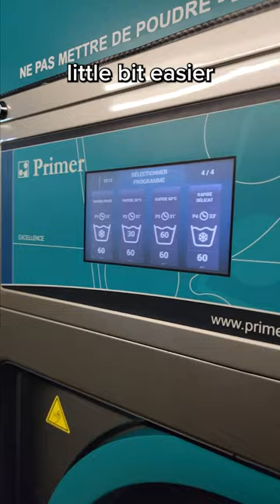How We Do Laundry While Full-time Traveling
Morocco ~ Country #85

❤️ Follow for new travel shorts daily!

🌎 Hi, we’re Hudson & Emily! and we're on a trip to every country.  Follow for daily videos of our experience trying to travel on a budget, while enjoying the journey along the way!

🎬 A little bit about us: We’ve been married for 10 years and traveling full time for 6. From living in an RV, to living in Mexico, to living out of our suitcases, we are currently on a trip to visit every country. We hope to share our experiences of trying to enjoy the journey and make the most of life experiences. (although this is pretty easy to forget when we are hangry =)